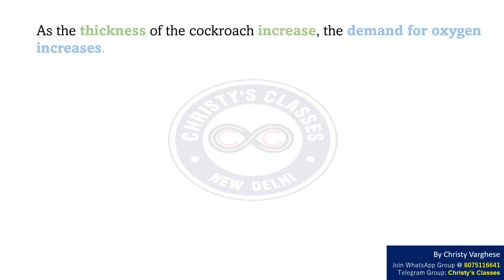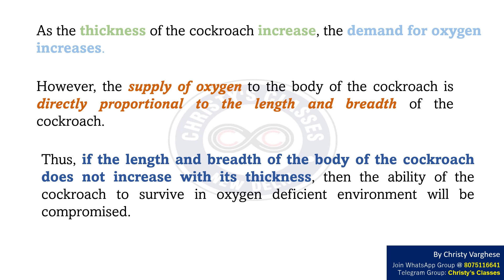A question on Survival ability | CSIR-NET Dec 2016 | General Aptitude | Anju Mariam Aji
This is a  Part-A question of December 2016 CSIR-NET (LIFE SCIENCES, PHYSICAL SCIENCES)

Question : Two cockroaches of the same species have the same thickness but different lengths and widths. Their ability to survive in oxygen deficient environments will be compromised if:
(a) Their thickness increases, and the rest of the size remains the same.
(b) Their thickness remains unchanged, but their length increases
(d) Their thickness decreases, but the rest of the size remains unchanged

Question - 0:00
Solution - 0:33
Answer- 1:10

Discussed by - Anju Mariam Aji

Invite Code - CC10

OTHER BOOKS

Invite Code - CC10

OTHER BOOKS